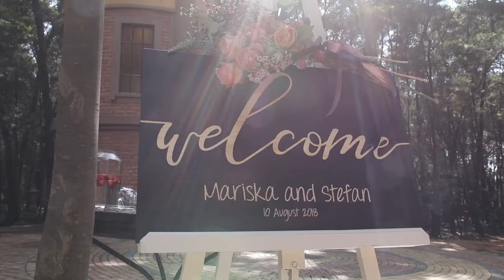Stefan & Mariska Galagos country estate Wedding film Coming Soon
Here is a short preview of the wedding we filmed over the weekend at Galagos country estate.